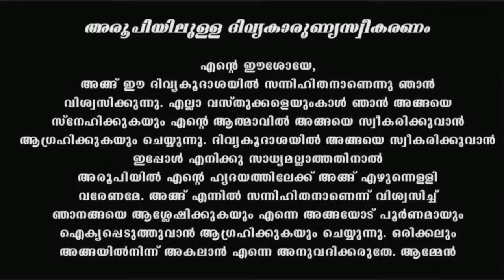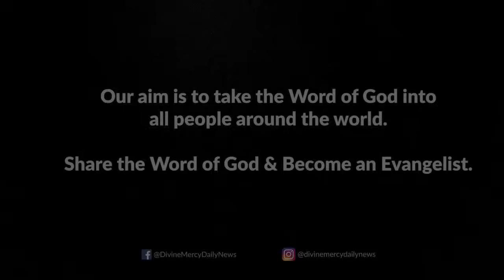Holy Mass I Malayalam Mass I June 10 I Monday I Qurbana I 6.45 AM